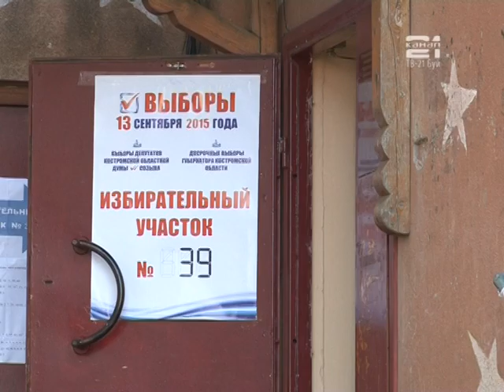На выборах главы города победил В. В. Катышев